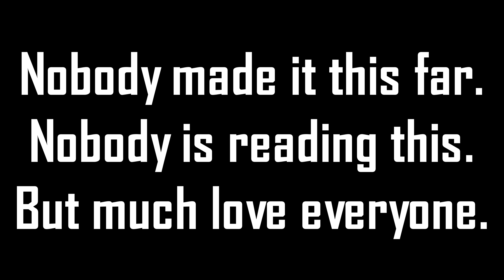VII - FULL LIVE RAP SHOW - SOUND CONTROL - 4/2/2017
iNSTA&Snapchat: @viikthagod